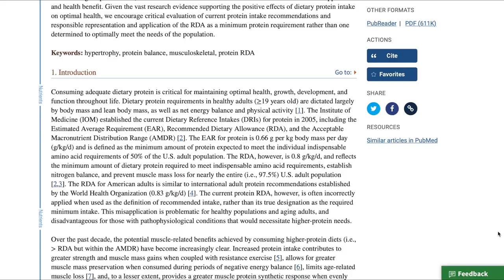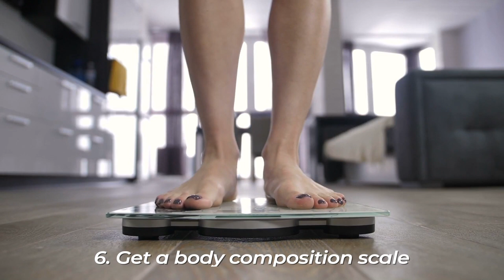To Lose Weight, Don’t Focus On Weight Loss! | Weight Loss, Diet, Exercise & Health | JJ Virgin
Make it your goal to build and retain lean body mass for healthy, lasting weight loss. The law of attraction says that if you focus on the thing you want, you will attract that thing into your life… but did you know that weight loss is the exception to that rule? Extreme dieting is never the right answer, so you can stop working out like crazy and surviving on just celery sticks just to get rid of those unwanted pounds. Instead, I want you to stop focusing on weight loss and start focusing on getting healthy—and that means building and holding onto lean body mass. In this episode, I will explain WHY lean body mass is so important and share the six simple, actionable strategies you can implement today to get to your goal weight and stay there.

Links JJ mentions in the video:

Studies like this one link increased protein intake with greater strength and muscle mass gains, especially when combined with resistance exercise:

Want to learn more about nutrition & weight loss? Me and my team of holistic health experts have put together this playlist just for you

If you’re looking to lose weight, boost your energy and look and feel fabulous and fit over 40, you’re in the right place.

Here you’ll find the healthy recipes, fitness routines and the nutrition information you need to achieve healthy weight loss that stays off.